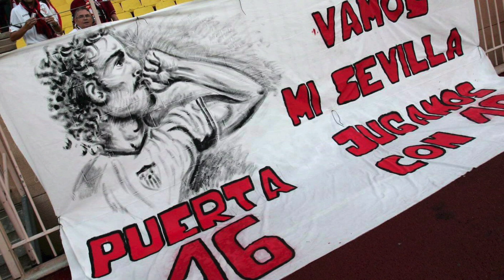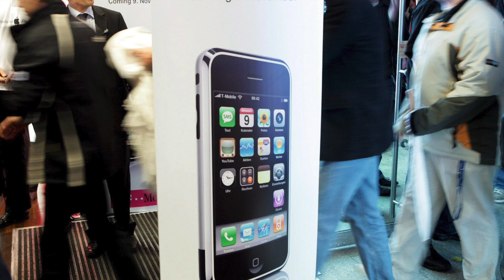GOL, KTÓRY ZMIENIŁ ŻYCIE KRYCHOWIAKA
Przenosimy się do 2007 roku

▶ Zostań użytkownikiem numer 100.000 na największej grupie bukmacherskiej Zawód: Typer

▶ Nie masz pomysłu na kolejny kupon? Mamy wielu pomocnych użytkowników!